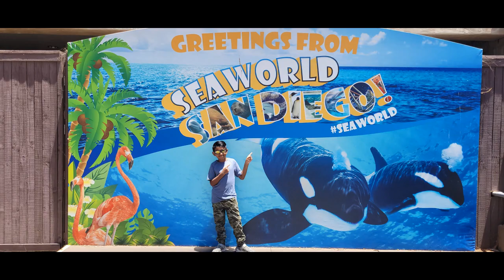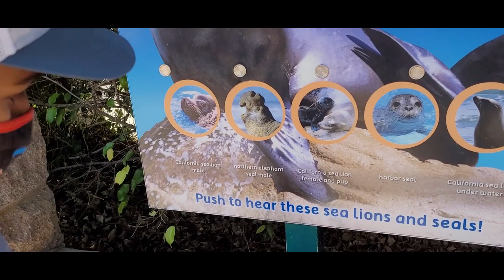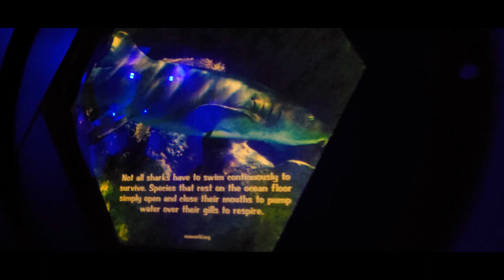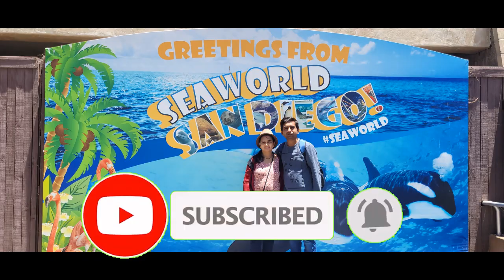SeaWorld San Diego |Tourist Attraction In San Diego |Places To Visit In San Diego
Hello friends,
We traveled to San Diego to experience Sea World . I hope that you like my videos.
YouTube turns off my comment box because of kids’ video, so If you have any queries or suggestion comment me on Instagram or Facebook account.
Visit My Instagram page and Face Book Page